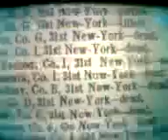Du hast dein Auto verloren und kannst dich nicht erinnern wo du geparkt hast? Das passiert den Besten unter uns: zielloses umherlaufen auf dem Parkplatz, das Klicken des Alarmknopfs auf dem Schlüssel um die Scheinwerfer zum Leuchten zu bringen

Du brauchst keinen teuren Funktransponder um dein Auto zu kontrollieren. Dein Fahrzeug mit dem allsehenden Auge im Himmel zu verbinden, ohne viel Geld zu bezahlen, ist einfacher als du denkst.

Unabhängige GPS und Radiotranspondereinheiten können Hunderte von Euros kosten. Und das umfasst noch nicht die Installation und (eine häufig sehr deftige) Aktivierung und die damit monatlich verbundenen Kosten des Service. Für die meisten von uns ist dies zu viel. Die gute Nachricht ist, dass einige der weltgrößten Probleme durch neue Technologien verschwinden. Wenn du häufig vergisst wo du dein Auto geparkt hast, dann gibt es ein kleines Gerät und eine App, die genau das sind wonach du suchst.